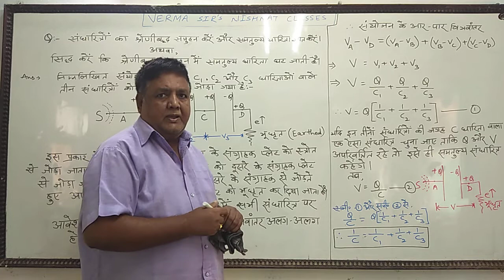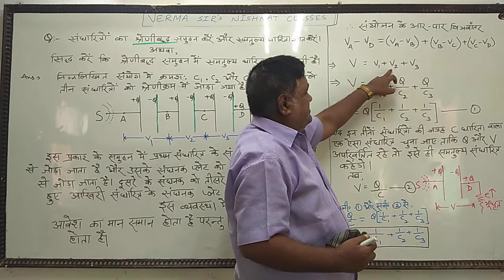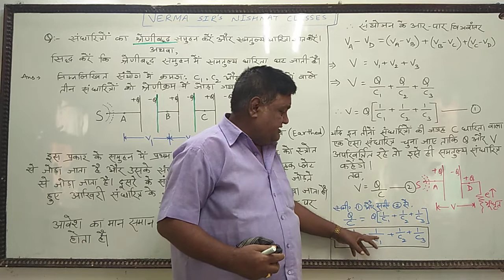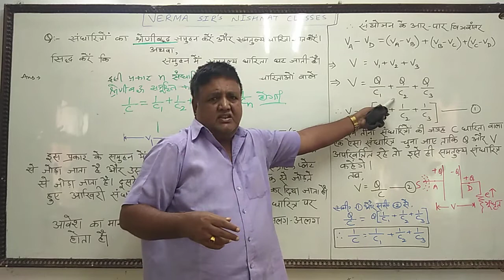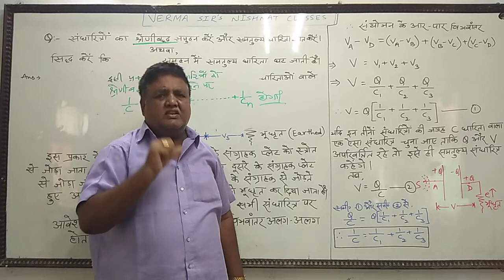संधारित्रों का स्रेणीबद्ध समूहन तथा समतुल्य धारिता